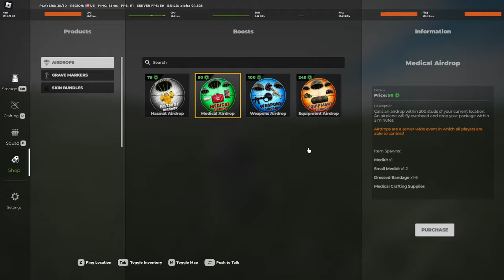AFTERMATH LOOT CRATE SHOWCASE